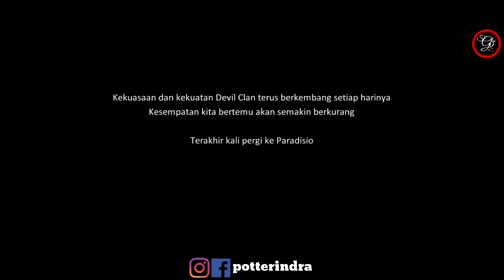Siapakah Ruri Kazama ? - Dragon Raja Story Level 60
Kehebatan Dibalik Semua Cerita Dragon Raja Story yang Saling Terhubung Kembali

Full Story Dragon Raja. Guide for I am play. Recommended love story dragon raja like as anime. lovers. wibu can coming too to watching here all full memories dragon raja story. i hope you enjoy played too. i have some guide from free outfit, world bos dragon raja

Games : Dragon Raja SEA
Server 11
Char : potterindra

Kategori : Game Online
Playlist : Dragon Raja Subtitle Indonesia
Bantuan Support Donasi dari Kalian Sangat Membantuku. Terima Kasih

Cryptoccurency
✌ D8GPxhJ3U485wtLxeK2SfgqYejcwqvYrhA : Dogecoin
👌 19jD8Eb7Z2DBqqmJr6z7Yg6abgoC7h2F6B : Bitcoin
🙏 TPMX5NieQUkWPKvAGFejV3MFDKomRWKjke : BTT / TRX
⏩ dragon raja guide
Information Code Redeem New Player :

or in website with your id
1. EFWLNDD
2. EKCPHMG
3. EJRWWVR
4. EHHSEWX
ID Mobile Legends username : potterindra
HASTAG
Tutorial Download Dragon Raja :

1. Download Dragon Raja SEA :
2. Instal Full Wifi :
3. Total Kuota Hingga 6.63 Giga (Karena Patch).
5. Lokasi code voucher awal ada di bagian Bawah Character awal : Masukkan Code Gamesnya :

JL7CZAK5R

6. Biarkan download patch sampai selesai jangan dibuat main dulu agar lebih kencang.
7. Have Fun Guys.